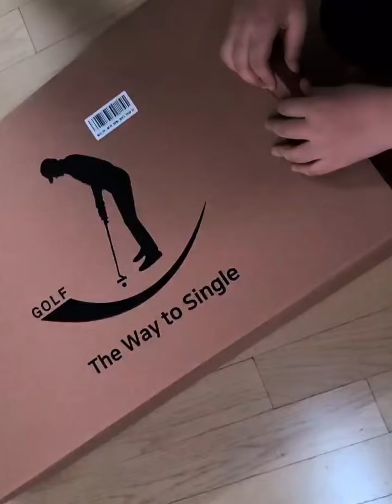골프-실내가정용 퍼팅기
가정용 실내 퍼팅기